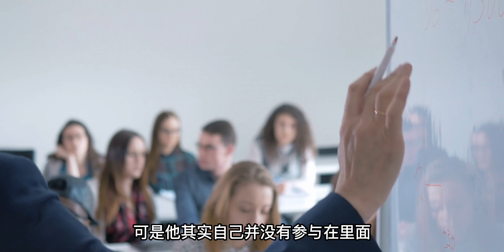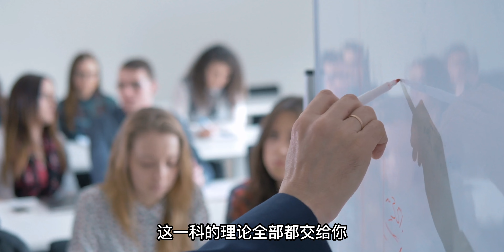如何加快成功的速度？有3等级的导师，你身边是几级的？